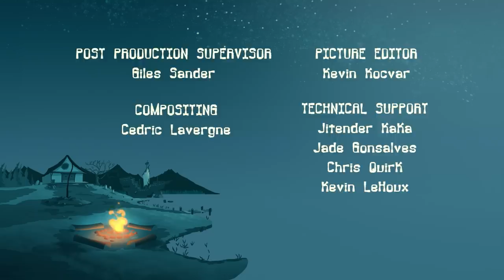Camp Lakebottom - 121A - Camp Plantbottom (HD - Full Episode)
Skip the theme song: 00:30
It’s Suzi’s birthday and McGee ate her gift! Desperate to find her another gift, McGee grows a mutant plant using Rosebud’s special fertilizer. When the plant takes over the camp with its enormous size the gang must find a way to destroy the mutant weed and save the camp and their Counselors!